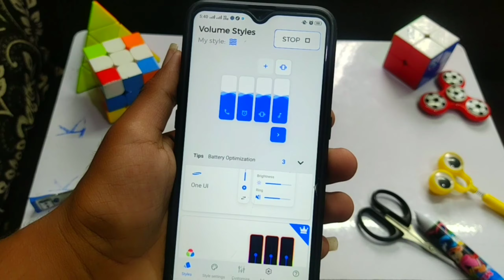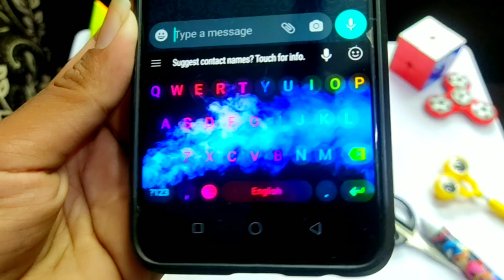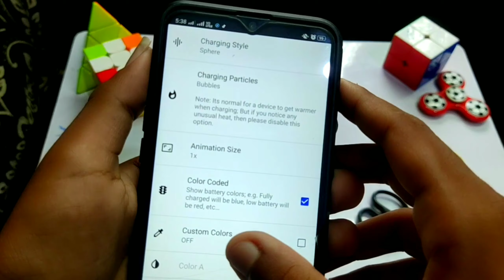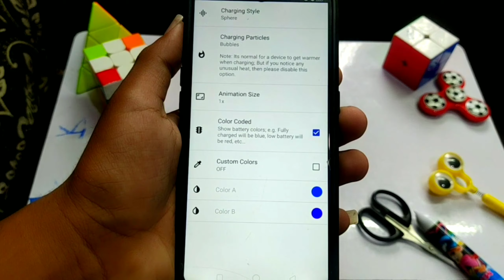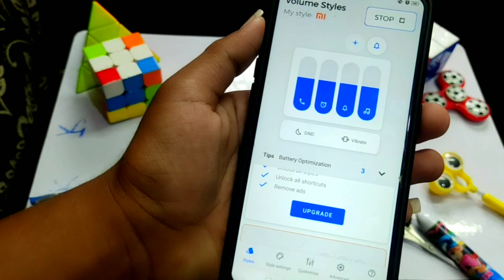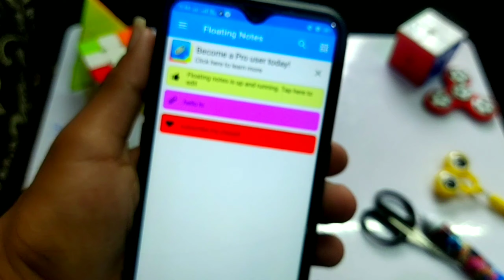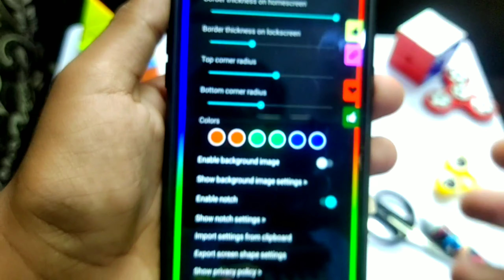Top 5 Awesome Android apps 2020 most use full android apps you must know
Thanks for visiting our video

The top 5 apps are

My YouTube accessories 👇

Caller Mike=
Video recording mobile =